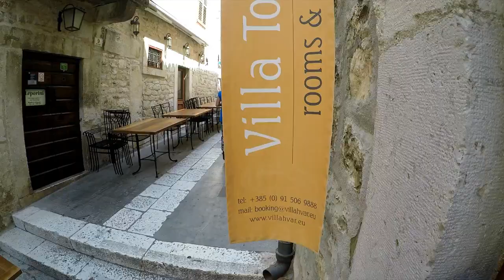Amazing, partying, Adventuring and Celebrating in Hvar Town CROATIA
hvar croatia,
croatia hvar
Croatia is Beautiful!
Eastern European,
Kolinda Grabar
Croatian kuna,
Capital and largest city,
# Travel
croatia airlines,
croatia vacation
croatia beaches,
croatia tourism,
croatia holidays,
croatia travel guide
croatia national park Croatia
chorvatsko,dovolená
chorvatsko,hvar,
hvar croatia,
croatia hvar
Eastern European